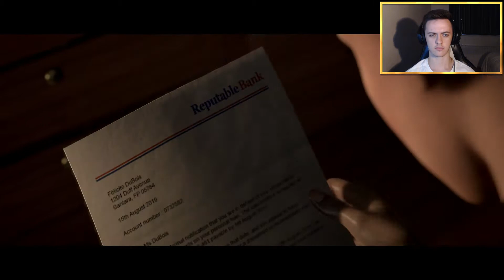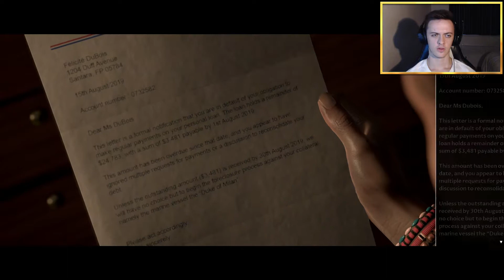Eye Can See Things Going Wrong (Man Of Medan Part 2)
Thing are starting to get interesting in part 2 of Man Of Medan!